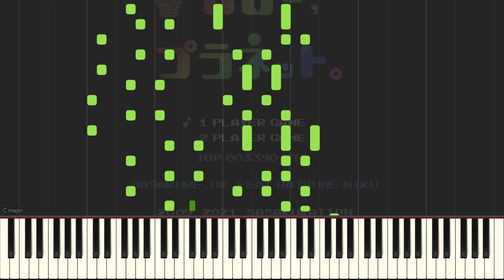【ピアノ】＊ハロー、プラネット。 /sasakure.UK【ボカロ】【サビ】【プロセカ】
明るい曲調なのにどこか悲しく感じる曲です。
MVを見て泣いたのは、自分のこれまでの人生では今のところこの曲が最初で最後です。

楽曲のサビ部分のみを耳コピアレンジしたピアノ演奏動画を不定期で投稿しています ♪( ´▽｀)
コメント欄にてリクエスト随時募集中 ٩( 'ω' )و